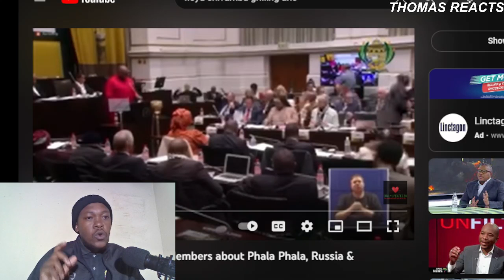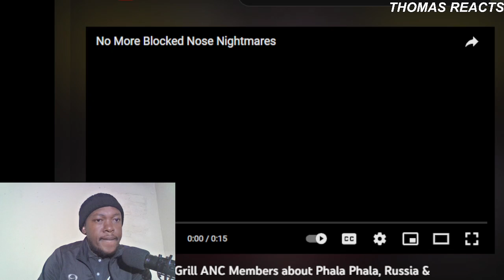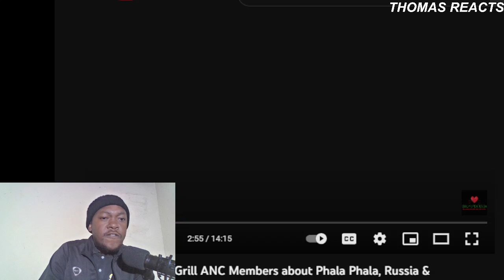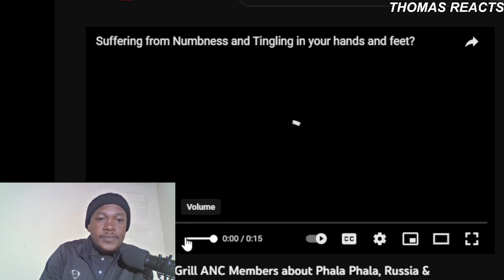EFF DP Floyd Shivambu CONFRONTS ANC In Parliament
Welcome back to THOMAS REACTS! In this episode, I delve into a significant moment in South African politics as EFF Deputy President Floyd Shivambu takes on the ANC in parliament, addressing pressing issues of loadshedding, phala phala, and Russia-South Africa relations. Join me as I share my genuine reactions and insights into Shivambu's passionate confrontation.

In this reaction video, I analyze the intense exchange between Floyd Shivambu and the ANC, exploring the reasons behind his confrontational approach and the urgency surrounding these critical matters. We'll delve into the complexities of loadshedding and its impact on citizens, the concerns regarding phala phala (tenderpreneurship), and the implications of Russia-South Africa relations on the country's foreign policy.

Through my reaction, I aim to provide a deeper understanding of the challenges faced by the nation and the role of opposition leaders in holding the ruling party accountable. Join me as we reflect on the importance of addressing these pressing issues for the well-being of South Africa and its citizens.

Engage in the conversation by sharing your thoughts and opinions in the comments section below.